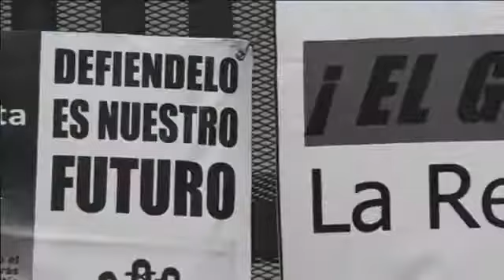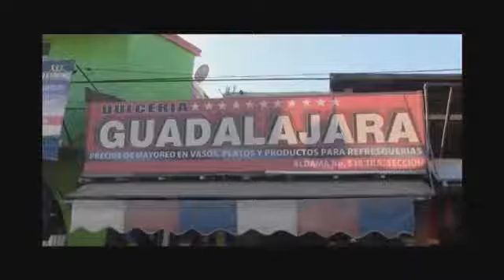edicion24..............Situacion de la desgracia de CDMEX.....21/sep/2017